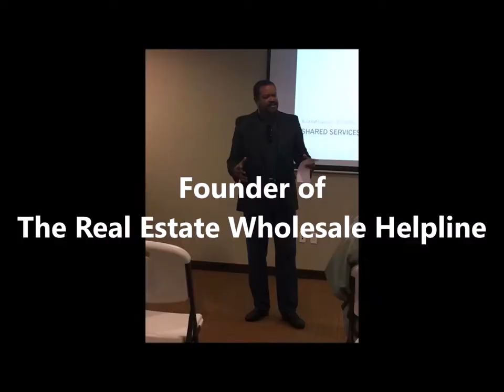Real Estate Wholesale - Sammy-doo, Where are you?